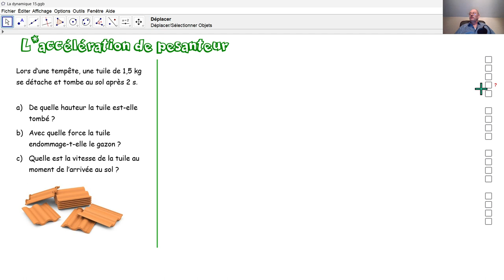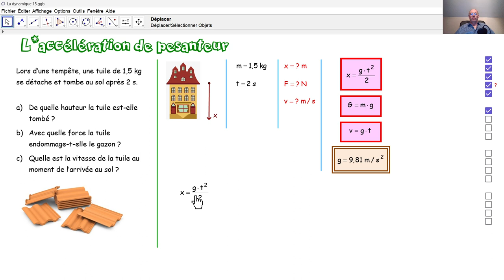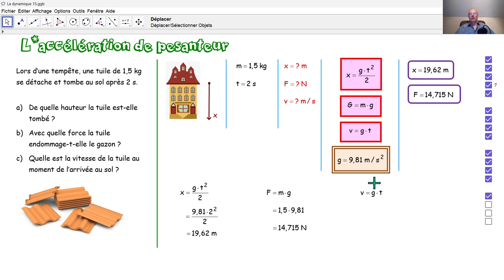Physique 4PhF046 La force de pesanteur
Au moyen de la formule de la chute libre, nous calculons une hauteur, l'intensité d'une force ainsi qu'une vitesse.